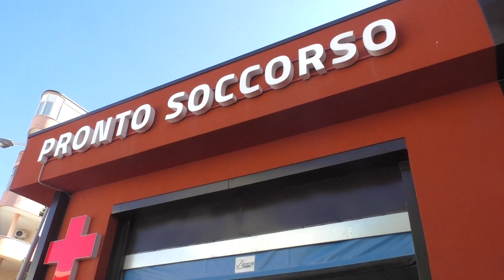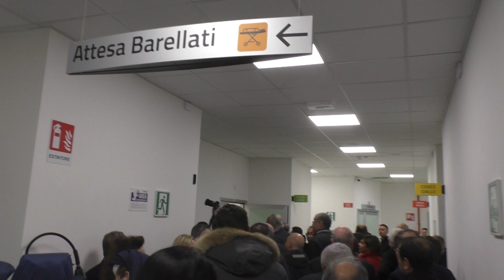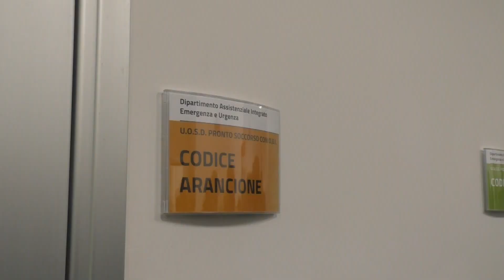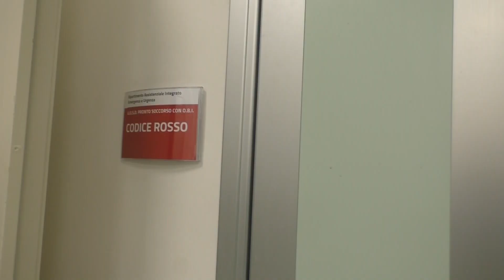Policlinico di Palermo: inaugurato il nuovo pronto soccorso